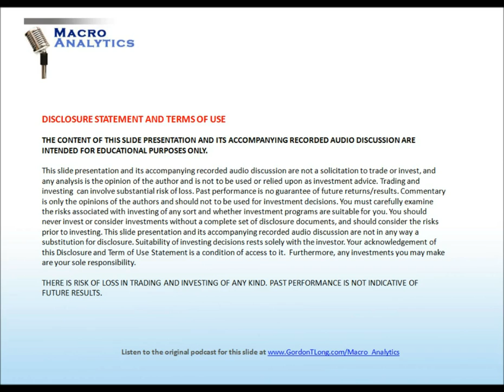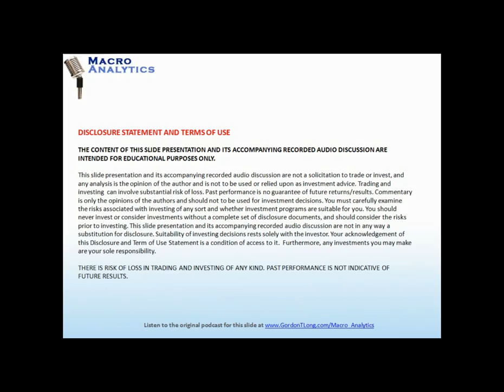05 06 15 - FINANCIAL REPRESSION AUTHORITY w/ Egon von Greyerz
THE FINANCIAL REPRESSION AUTHORITY
Comprehensive collection of articles, essays, videos, podcasts and breaking news relating to FINANCIAL REPRESSION

Your single global source on the Internet